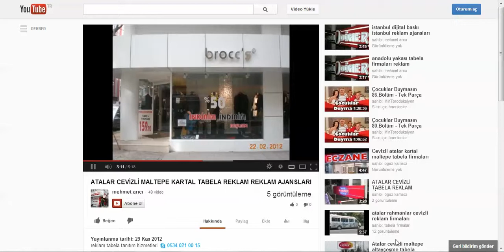6423748A 5DB8 4CE5 A182 52A1EAADFFA4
,dijital baskı,araç giydirme reklam işleri stand fuar standı ışıklı reklam tabelaları üretimi.

Anadolu yakası hazır reklam tabelası reklam firmaları tabela -- 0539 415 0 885 -- HD REKLAM HİZMETLERİ HERÇEŞİT IŞIKLI IŞIKSIZ REKLAM TABELALARI
DİJİTAL BASKI KUTU HARF TABELA MAĞAZA VE FUAR STANDLARI ÜRETİMİ

Haber firma tanıtımı ürün tanıtımlar internet reklamları

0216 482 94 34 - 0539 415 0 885

PORTAL. (İnternet reklamcılığı firma tanıtımı ve haber portal

Tabela firmaları reklam ajansları tabela totem tabela ışıklı tabela one way wasion araç giydirme bina cephe reklam kaplama uygulamaları.

Dijital Baskı

DİGİTAL BASKI
ARAÇ GİYDİRME
TOTEM TABELA
CAM UYGULAMALARI
CEPHE GİYDİRME
YÖNLENDİRME PANOLARI
CONCEPT DİZAYN
FUAR STAND
MAĞAZA DEKOR
TEŞHİR STAND
FLAMA-BAYRAK
GRAFİK TASARIMLARI

HD REKLAM 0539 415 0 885

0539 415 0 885